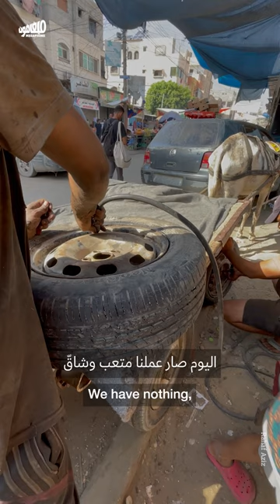يوميات غزة: ثقبٌ آخر في الدولاب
من ميكانيكي إلى بنشرجي عربات تجرّها أحصنة، هذه قصّة يوسف.